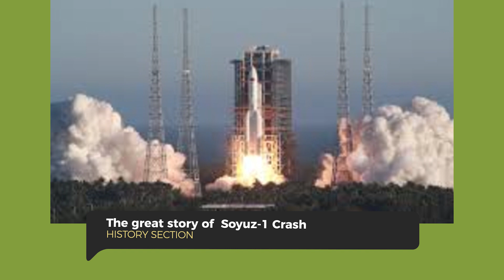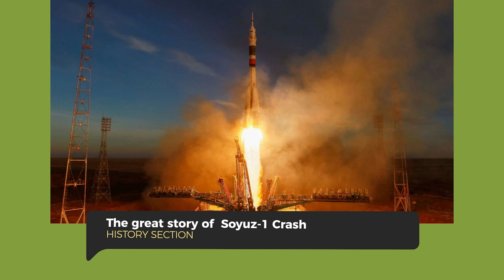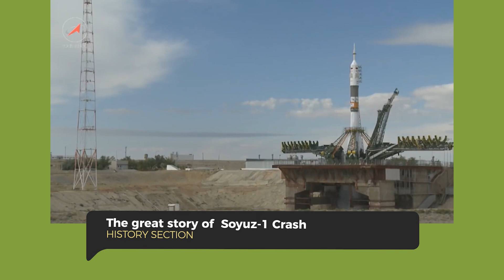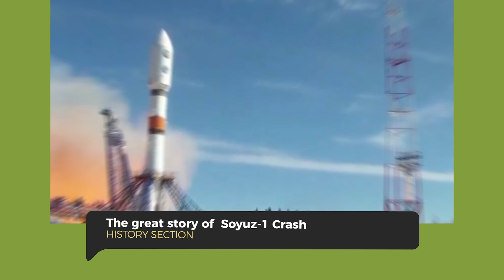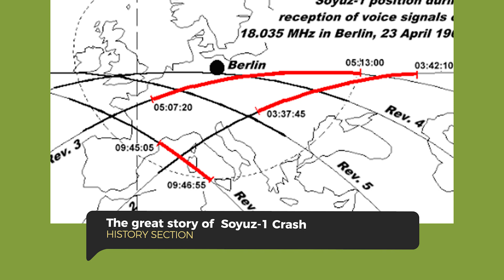The great story of Soyuz 1 Crash | Vladimir Komarov | Yuri Gagarin | 4K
The Soyuz program and his many versions is operational for over 50 years, somehow Soyuz 1 flight is a disaster.

During the space race and even for a long time after, the Soviet Union was very much less forthcoming than its American counterpart on the details of space activities and personnel. Within the Soviet Union, production and dissemination of news was strictly controlled by state-run machinery.

For the West, it was difficult to delineate fact from propaganda.

This encouraged and sometimes even gave credence to what were essentially rumors and speculations.

Be curious!

Vladimir Komarov
plainly difficult
yuri gagarin
space race

Chapters:

00:00 - 00:38: Introduction and Soviet Space Secrecy
00:38 - 01:16: Setting the Stage for Soyuz 1
01:16 - 01:48: Concerns Over Soyuz 1's Readiness
01:48 - 02:25: Pre-Launch Drama and Yuri Gagarin's Role
02:25 - 03:00: Soyuz 1 Launch and Initial Problems
03:00 - 03:35: Struggles with Solar Panel and Attitude Control
03:35 - 04:10: Decision to Abort Mission and Cancel Soyuz 2
04:10 - 04:48: Challenges in Re-Entry Orientation
04:48 - 05:21: Preparing for Critical 17th Orbit Re-Entry
05:21 - 05:55: Failed Manual Re-Entry Attempt
05:55 - 06:26: Catastrophic Re-Entry and Parachute Failure
06:26 - 06:59: The Fatal Impact and Aftermath
06:59 - 07:32: Post-Crash Investigations and Komarov's Fears
07:32 - 08:08: Komarov's Bravery and Final Moments
08:08 - End: Conclusion